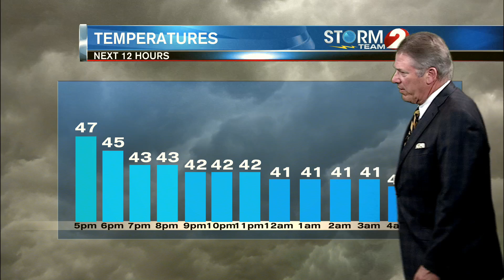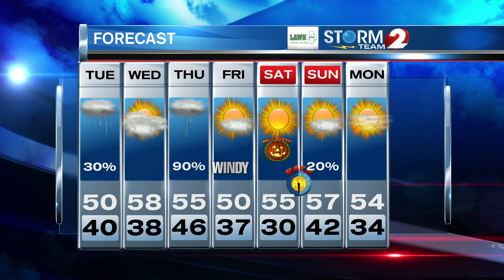Storm Team 2 Forecast